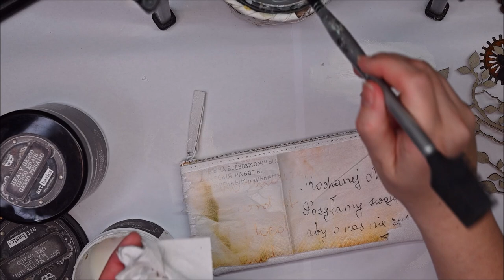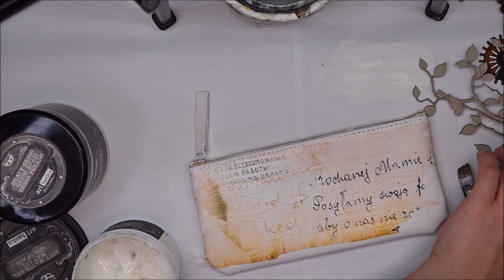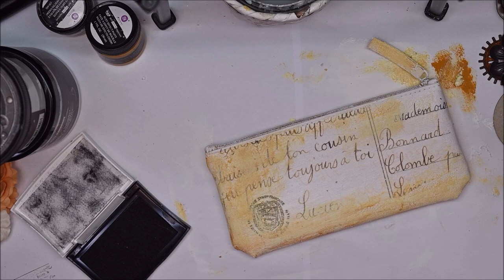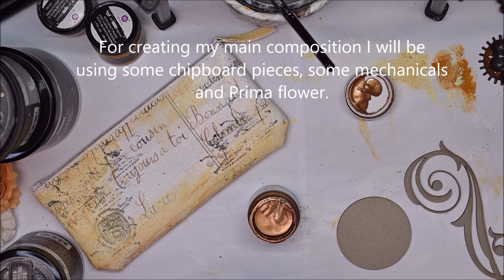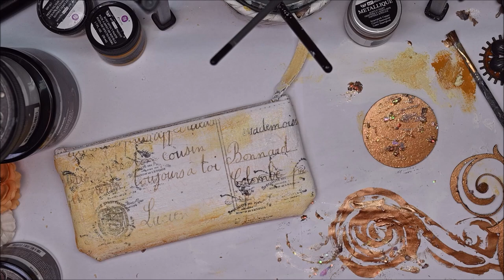Mixed media altered pencil case with Aleksandra